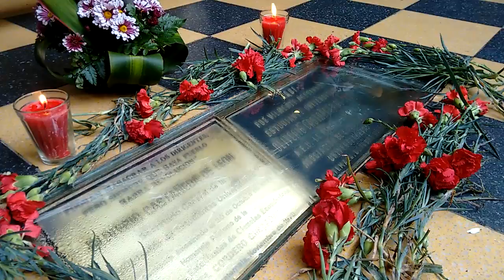Activistas conmemoran la desaparición de Oliverio Castañeda